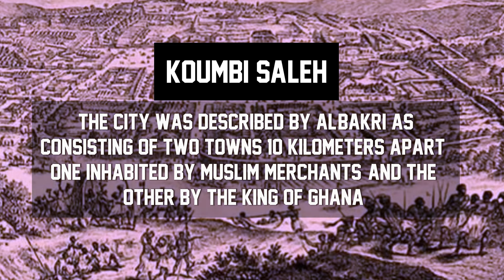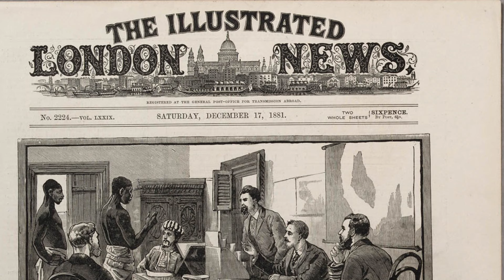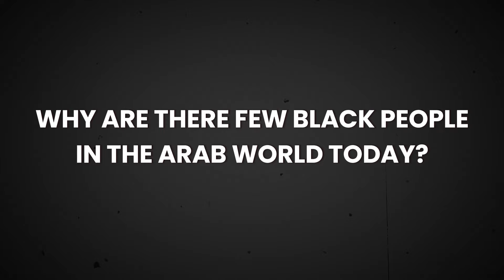Exposing The North African Slave Trade : The Bare Facts!!!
We are going to delve into a largely overlooked aspect of African history: the trans-Saharan slave trade. It explores the movement of black slaves from inner Africa to North Africa (the Maghreb), highlighting this route as one of Africa's four primary slaving channels. Alongside the infamous Atlantic trade to the Americas, the East Coast trade across the Indian Ocean, and the Nile Valley trade, the Saharan slave trade played a significant role in shaping history.

✍️ References
1. The Legacy of Arab-Islam in Africa : A Quest for Inter-regligious Dialogue, by John Alembillah Azumah
2. History and Society in the Islamic World, by John Wright

1. African Origin of Civilization - The Myth or Reality (Audible Audiobook) – Unabridged by Cheikh Anta Diop
2. Precolonial Black Africa by Cheikh Anta Diop
3. Africa Must Unite by Kwame Nkrumah
4. Cultural Genocide in the Black and African Studies Curriculum by Yosef Ben-Jochannan
5. Black Man of the Nile by Yosef Ben-Jochannan
6. New Dimensions in African History by John Henrik Clarke
7. Black Athena : Afro-Asiatic Roots of Classical Civilization by Martin Bernal
8. 100 Amazing Facts About the Negro with Complete Proof by J. A. Rogers
9. African Presence In Early Europe by Ivan Van Sertima
10. They Came Before Columbus: The African Presence in Ancient America by Ivan Van Sertima